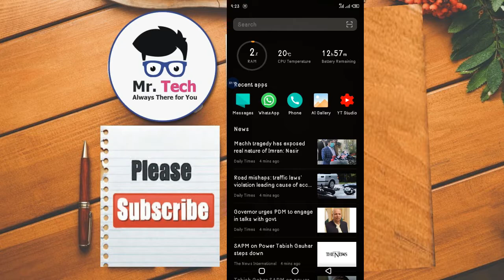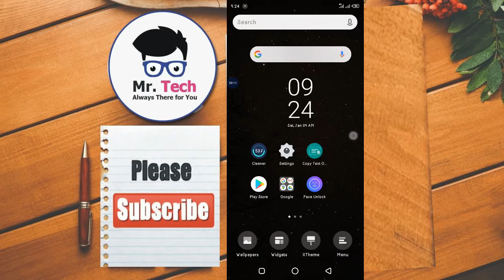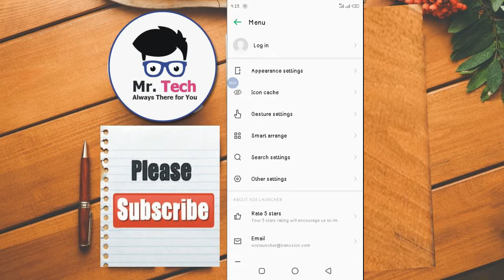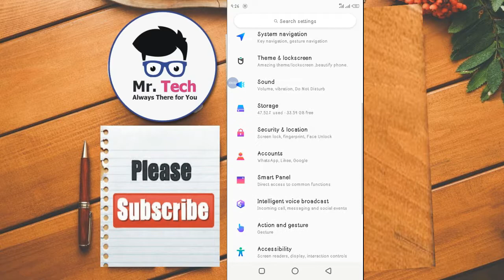Top 5 Secret Settings For Infinix Mobile Very Important Trick Best Trick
Top 7 Secret Settings For Infinix Mobile  Very Very Important Trick

infinix hot 8 hidden features
infinix hot 8 tricks
infinix hot 8 tips and tricks
infinix hot 8 camera settings
infinix hot 8 notification light